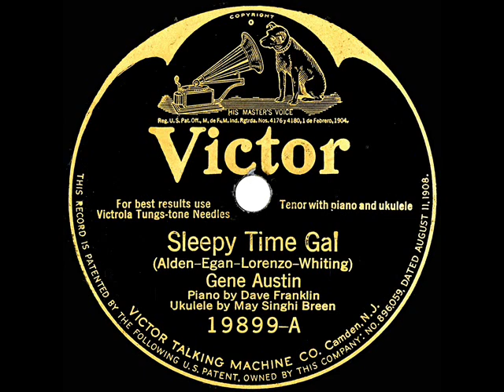1926 HITS ARCHIVE: Sleepy Time Gal - Gene Austin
This version of the hit tune was found on the flip side of Gene’s hot-selling “Five Foot Two, Eyes Of Blue” . For the also-popular Ben Bernie recording of “Sleepy Time Gal,” listen

From 78rpm Victor 19899 - Sleepy Time Gal (Alden-Egan-Lorenzo-Whiting) by Gene Austin, piano by Dave Franklin, ukulele by May Singhi Breen, recorded in NYC December 11, 1925